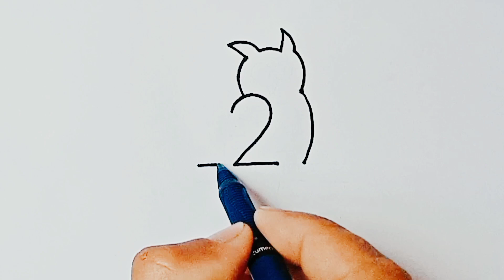How To Draw Owl From Number 2 | Owl Drawing | Bird Drawing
Music Credit.
Track : Warriyo Mortals
Artist : Loura Brehm